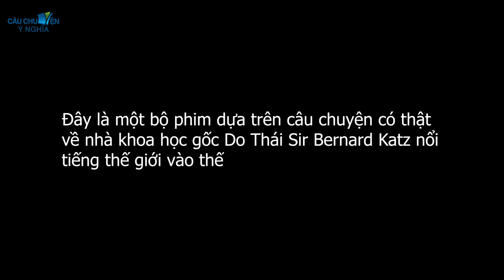THƯỢNG ĐẾ VÀ NHÀ MÁY TÌNH YÊU - Phim hoạt hình CÂU CHUYỆN Ý NGHĨA | TRUYỆN CỔ TÍCH HAY NHẤT 2024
- Phim hoạt hình CÂU CHUYỆN Ý NGHĨA | TRUYỆN CỔ TÍCH HAY NHẤT 2024